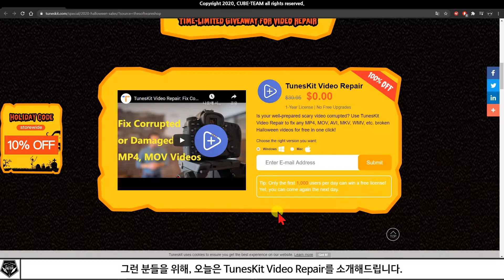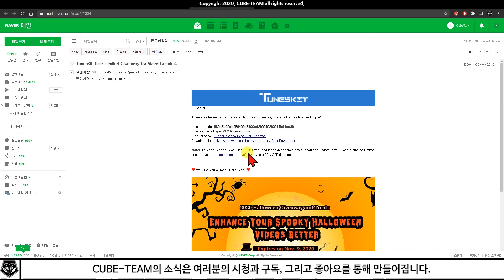배포 소식 # 손상된 영상, 복구 프로그램, TunesKit Video Repair 무료 배포 중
* 손상된 영상파일을 복구해주는 프로그램 a.k.a TunesKit Video Repair 무료 배포 중!

- 배포 종료 : ?

* 대본

안녕하세요. 여러분. 혹시 촬영해놓거나 보관한 영상이 손상된 적이 있으신가요?

그런 분들을 위해, 오늘은 TunesKit Video Repair를 소개해드립니다.

이 프로그램은 TunesKit측이 할로윈 기념으로 매일 1천 명의 사람들에게 무료로 배포하고 있는데요.

아래 링크를 클릭하시면 Video Repair 무료 배포 페이지로 이동됩니다.

여기 Enter E-mail Address에다가 여러분의 이메일 주소를 입력해주시고 Submit을 눌러주세요.

그러면, 다음과 같이 무료 라이센스 증정을 축하한다는 메시지가 뜨죠.

이제, 여러분이 라이센스를 받기 위해 등록한 이메일의 받은 메일함을 확인해주세요.

제목이 TunesKit Time-Limited Giveaway for Video Repair인 메일이 하나 도착해 있을 겁니다.

메일 내용 내부를 확인해보면, license code와 license email이 적혀있고,

그 밑에는 프로그램을 다운로드 하는 링크가 동봉되어 있습니다.

이 라이센스는 평생 무료가 아닌 1년짜리 라이센스이며, 상업적 이용은 불가능해요.

대신 기술 지원을 제외한 무료 업데이트는 지원됩니다.

여러분이 이 기회를 놓치지 않으시기를 바랄게요.

광고 봐주셔서 감사드리고, 지금까지 CUBE-TEAM이었습니다.

* 참고 영상

* 예시 영상